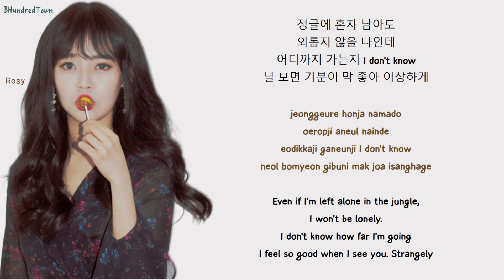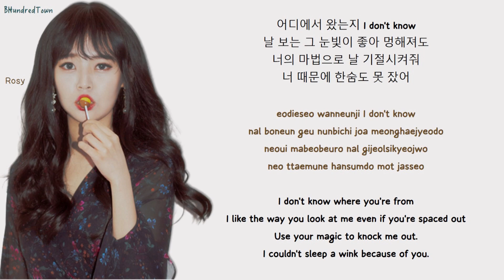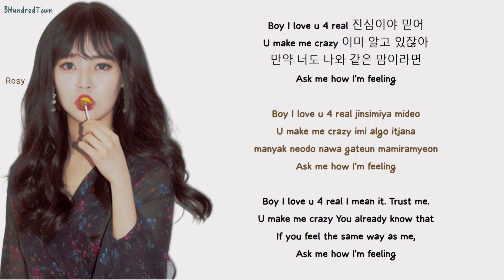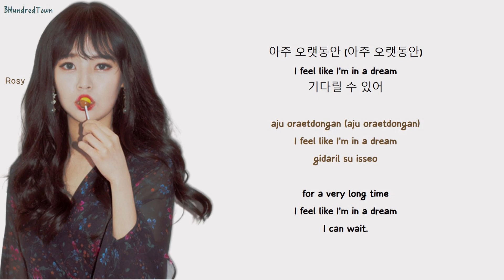Rosy (로지) - ‘Mage’ Lyrics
보컬: Rosy(로지)
작곡: Rosy(로지) , Yusei
작사: Rosy(로지)
편곡: Yusei

나 병든 걸까
왜인지 뼛속부터
느껴지는 저릿함
Oh 왜 쓸쓸한 걸까
정글에 혼자 남아도
외롭지 않을 나인데
어디까지 가는지 I don't know
널 보면 기분이 막 좋아 이상하게
넌 날 웃게 하지만
절망도 가져올 수 있다는 거 알고 있어 Bae
대체 넌 어떻게
You hurt me so bad
날 아프게만 해
난 널 알고 싶고
원하고 있어
미로 같은 いせかい에서
Oh baby I think I'm losing my mind
힘이 풀리네
Teleport를 타는 널
따라갈 수 없어 Oh bae
큐피드의 화살은 나만 맞은 건지
예측할 수 없어 날카로운 이 끌림
기분이 어때 나는 별로 좋지는 않아
Oh 그래도 자꾸 떠다니는 네 얼굴 (위험해)
어디에서 왔는지 I don't know
날 보는 그 눈빛이 좋아 멍해져도
너의 마법으로 날 기절시켜줘
너 때문에 한숨도 못 잤어
Boy I love u 4 real 진심이야 믿어
U make me crazy 이미 알고 있잖아
만약 너도 나와 같은 맘이라면
Ask me how I'm feeling
EQW 통하지도 않아 네게
내 피만 닳아 하루 종일 널 생각해
혼란스러워 Damage만 늘어가는 나
구해줄 수는 없겠니
대체 넌 어떻게
예고도 없이 나를 집어넣지 (What the)
어떤 것도 할 수 없잖아 기분
올라갔다 내려가길 반복해
Like roller coaster
Is this a dream or 현실
어떤 거여도 아무 상관 없거든
난 널 알고 싶고 기다려왔어
아주 오랫동안 (아주 오랫동안)
I feel like I'm in a dream
기다릴 수 있어